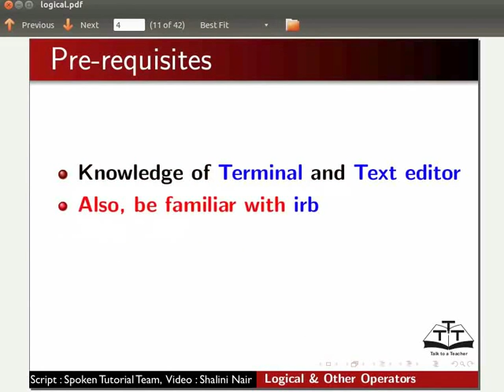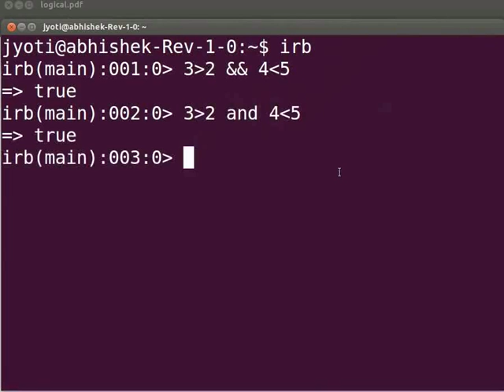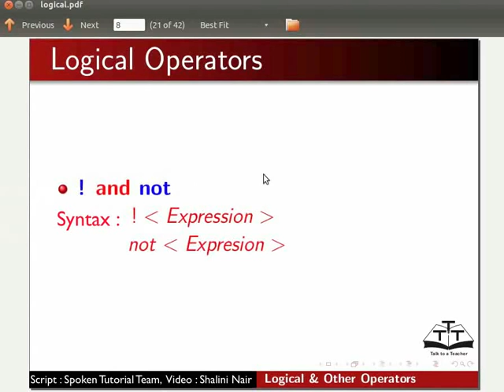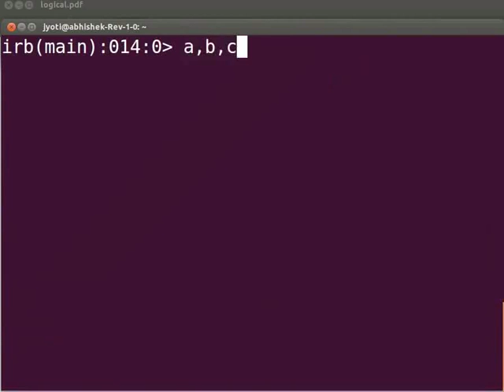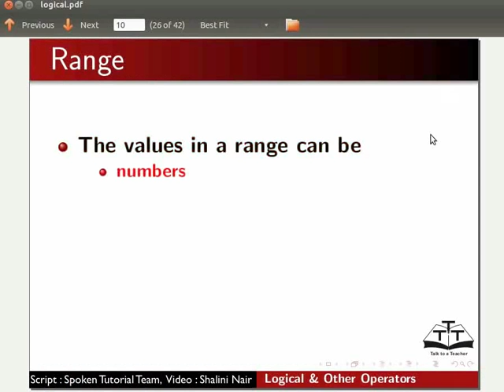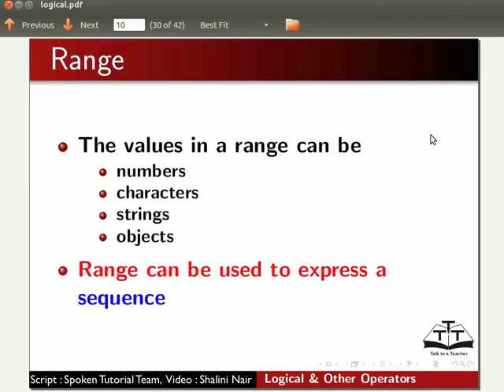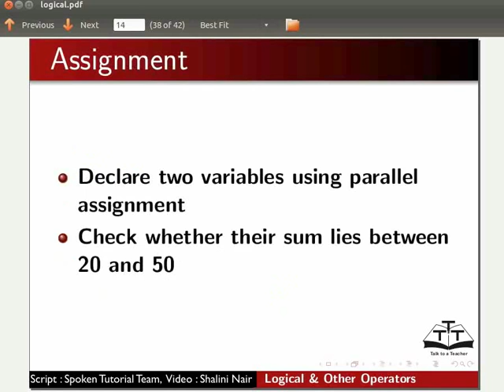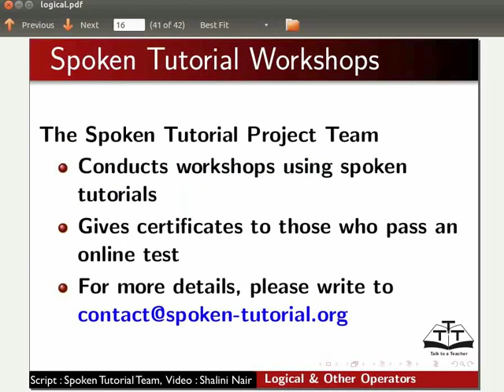Logical and other Operators - Marathi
• लॉजिकल ऑपरेटर
• and &&
• or ||
• not !
• पॅरलल असाईनमेंट
• रेंज ऑपरेटर
• इनक्लुझिव्ह ऑपरेटर (..)
• एक्सक्लुझिव्ह ऑपरेटर (...)